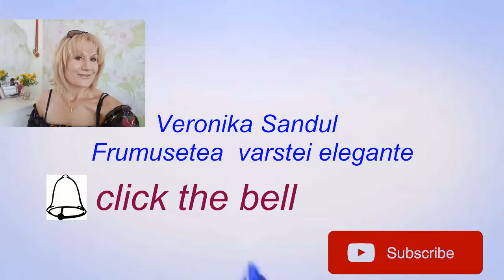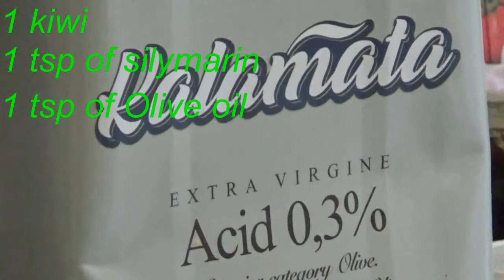remedii naturiste pentru ficat si bila#drveronika sandul Remedii naturiste pentru ficat si bila!1#6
Programul detox tine de detoxifierea mintii,trupului si sufletului..doar asa ne vom simti bine ,frumos si echilibrati...Anul acesta am ales detoxifierea ficatului cu kiwi